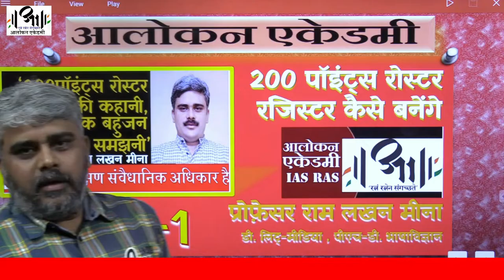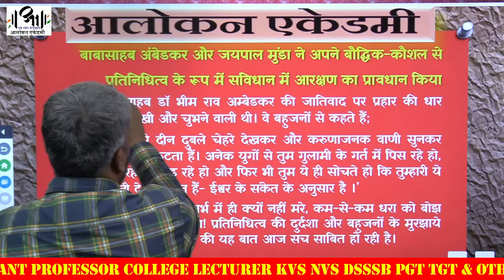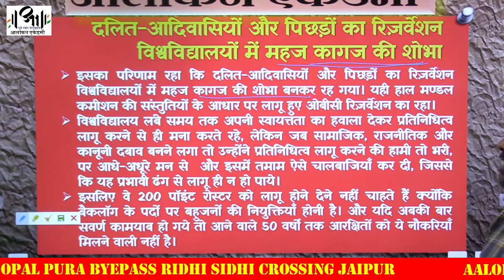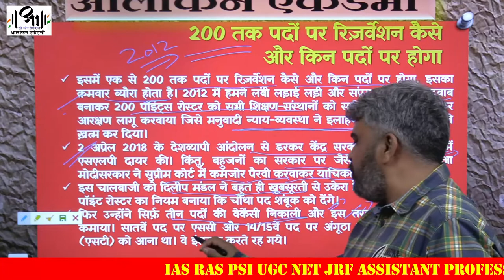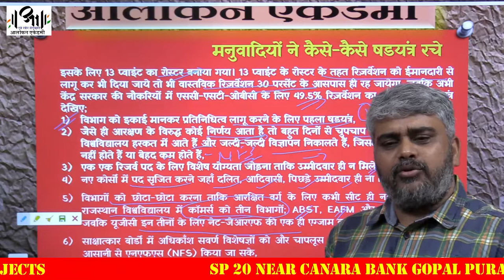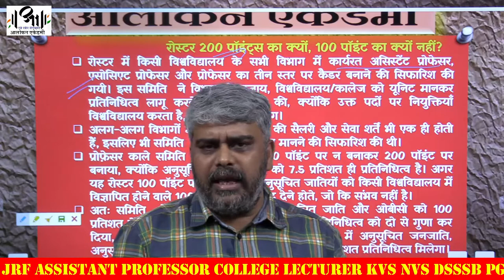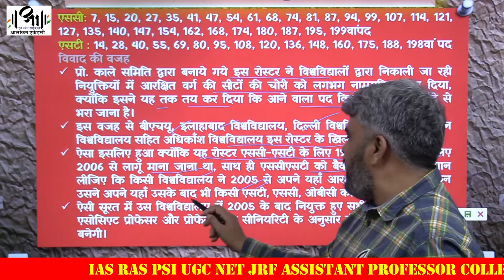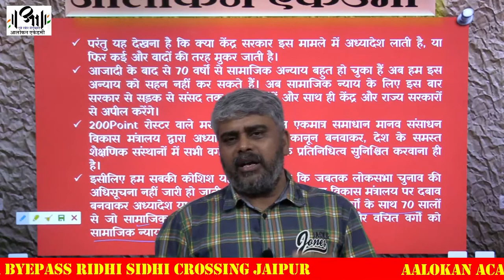200Point Roster Register I MOOKNAYAK MEDIA I How to Prepare Roster Register I Prof Ram Lakhan Meena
How to Prepare Roster Register I 200Point Roster Register

200 पॉइंट्स आरक्षण रोस्टर रजिस्टर बनाने की चुनौती
How to Prepare 200 Points Roster Register